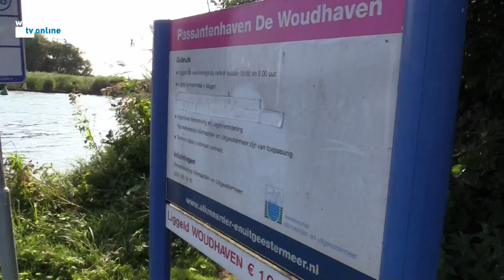Op de haven... aflevering 3 Real life watersportserie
In zijn omgeving snapte niemand wat Kees in de verpauperde Woudhaven zag. Het weerhield hem er niet van om met partner Brigitte het avontuur aan te gaan en de passantenhaven nieuw leven in te blazen. Inmiddels een paar jaar verder is er veel gebeurd op de Woudhaven en is het een geliefde plek geworden onder de vaste ligplaatshouders, maar ook de passanten. Iedere avond maakt Kees een rondje met zijn bootje om bij de passanten het liggeld te innen. En dat is vaak een tijdrovende bezigheid. Voor alle gasten neemt Kees uitgebreid de tijd. En het afrekenen met zijn pin-automaat is ook iedere keer een uitdaging.
De Woudhaven is gelegen aan de Woude, langs de oevers van het Alkmaardermeer.